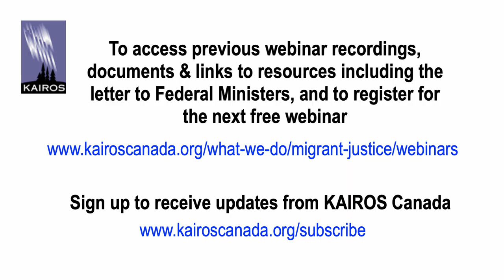How the Pandemic is Impacting Foreign Migrant Caregivers - 4 stories (April 28, 2020)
To register for the next free webinar and for more information about KAIROS